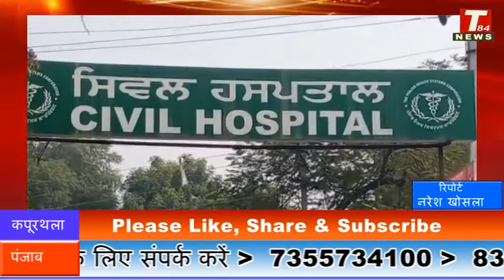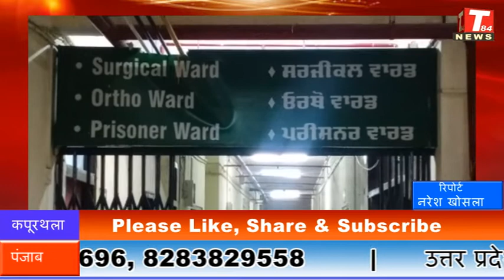Kapurthla घर की छत पर जाकर करता था बिजली चोरी-T84 News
T84 News 24*7

स्लग= घर की छत पर जाकर करता था बिजली चोरी
एंकर बिजली चोरी ना करने का विरोध करना दो व्यक्तियों को उस समय जान लेवा सिद्ध हुआ, जब कपूरथला के सरकारी हॉस्प्टिल में उपचार के लिए लाया गया जिन में से एक बजुर्ग व्यक्ति की हालत नाजुक देखते डॉक्टरो को जालन्धर के निजी हॉस्पिटल में रैफर करना पड़ा ! जिन की हालत अभी ही नाजुक बताई जा रही क्या हे सारा मामला देखते है जिला कपूरथला से इस रिपोट मेँ
वाइस ओवर ---बिजली चोरी करने का मामला कोई नया मामला नहीं हम यह खबर इस लिए दिखाने जा रहे जिस व्यक्ति ने पड़ोस के घर वालो को बिजली चोरी करने को लेकर ऐतराज जाहिर किया था उस व्यक्ति व उनके पिता पर जानलेवा हमले के बाद एक सरकारी हॉस्प्तल कपूरथला दूसरा जालन्धर के निजी हॉस्पटल में  गंभीर अवस्था में उपचार अधीन है मामला जिला कपूरथला के सब डवीजन सुल्तानपुर लोधी की फ़तहु ढिंगा चौकी के अधीन पड़ते गांव बागु वाल से सामने आया जहा घायल अशोक सिंह ने अपने पड़ोस के रहने वाले व्यक्ति को बिजली चोरी घुंडी लगाने को लेकर रोकना चाहा था क्योकि उनकी घर छत पर चढ़ कर पडोसी बिजली चोरी करने वाली तार घुंडी लगा रहा था ! इतनी बात को लेकर पड़ोस के रहने वाला व्यक्ति ने अपने अन्य परिवारक सदस्यों के साथ
तेज धार हथियारों और लोहे  राड  व  लाठी यो के साथ  घायल अशोक सिंह के घर में दाखिल हो कर उन्हें और उनके बजुर्ग पिता पर जानलेवा हमला कर उन्हें गंभीर रूप में घायल कर दिया ! जिस के बाद पिता पुत्र दोनों को सरकारी हॉस्पटल कपूरथला एमरजेंसी वार्ड में  उपचार के लिए लाया गया जहा घायल अशोक सिंह के पिता जोगिन्दर सिंह की हालत नाजुक देखते हुए डॉक्टरों ने जालन्धर के निजी हॉस्पटल में रैफर कर दिया जहा उनकी हालत अभी भी हालत नाजुक बताई जा रही है
बाइट = दूसरी और घायल अशोक सिंह तथा उनके परिवारक सदस्यों ने मीडिया के माध्यम से अपने पर किन कारणों को लेकर हुए  जानलेवा हमले की जानकारी देते  जिला कपूरथला पुलिस के उच्च अधिकारियो से दोषी लोगो के खिलाफ सख्त  क़ानूनी करवाई की मांग की,